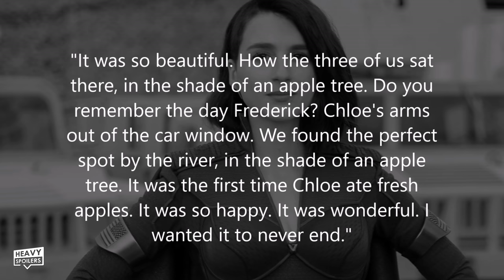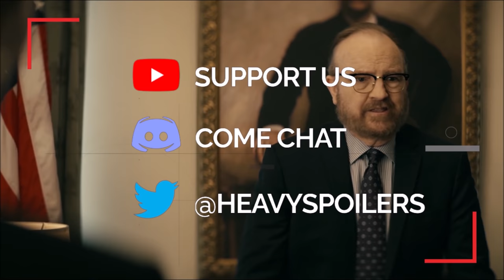THE BOYS Season 2: Your Questions Answered | Can Vic Beat Homelander? What Did Stormfront Say & More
THE BOYS Season 2: Your Questions Answered | Can Vic Beat Homelander? What Did Stormfront Say & More. We breakdown some of the big unanswered questions in regards to The Boys Season 2 finale on Amazon Video.

/* SOCIAL MEDIA */

/* VIDEO INFORMATION */

Welcome to the Heavy Spoilers show I'm your host Paul aka Homielander and this video we're answering some of the big questions you may about The Boys.

Since posting my finale breakdown I've had numerous comments asking the same thing so I thought I'd put them altogether in one video to just go over absolutely everything.

This includes whether stormfront is alive or dead, what she said at the end, whether Vic can actually kill Homelander and more.

There will be heavy spoilers here but I tell you what mate, if you clicked a bloody video on the ending of The Boys on a channel called Heavy Spoilers you can do one as far as I'm concerned.

Anyway with that out the way, thank you for clicking this, now let's get into the video.

Ok so the first thing you probably wanna know is can Victoria kill Homelander?

I know that because it's the thumbnail of the video and also because I've been watching you.

Now it's a pretty significant question and one that a lot of people wonder about especially because they will likely be facing off against each other at some point.

Now I've gone through both seasons in a big rewatch since the second one ended and I think the first season especially drops several clues that lean towards her being able to. Firstly Translucent is a big indicator of how the fight would go.

In season one we learn that he has invulnerable skin and can not really be damaged from the outside. However, they shove a bomb up his butt and well the writings on the wall about that along with the rest of him.

In addition to this, Stormfront is stabbed in the finale through the eye by Becca and this severly damages her too even though we know that she's pretty much invincible as well.

So from this we can take that when it comes to supes, things like organs and parts not protected by the skin are actually vulnerable. If you can get to them from the inside then you can beat them and this was also demonstrated by Black Noir after he swallowed a pine nut.

What nut?

Deeeez nuts.